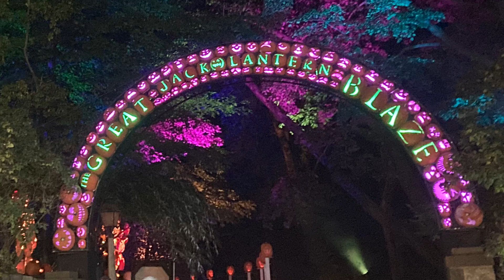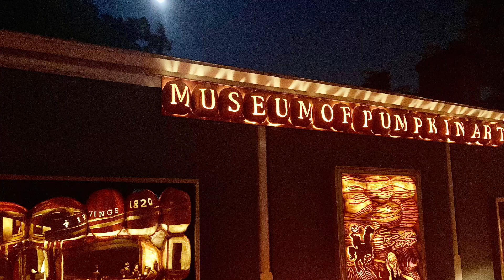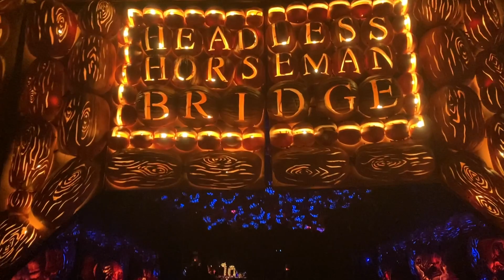The Great Pumpkin Blaze Review 2021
The Great Pumpkin Blaze 2021 in Croton-On-Hudson NY! A truly unforgettable and unique Halloween experience for all ages. 7,000 hand carved pumpkins in amazing displays, a must do attraction that we definitely enjoyed!